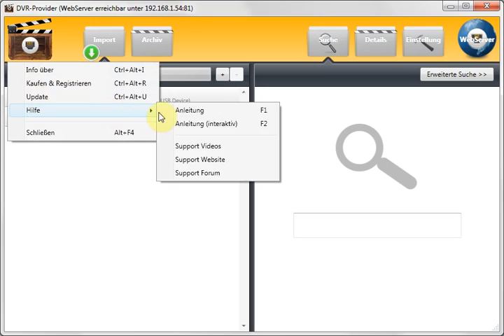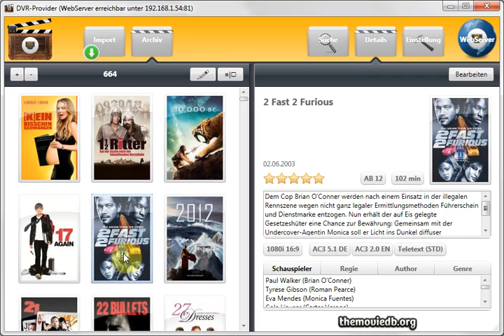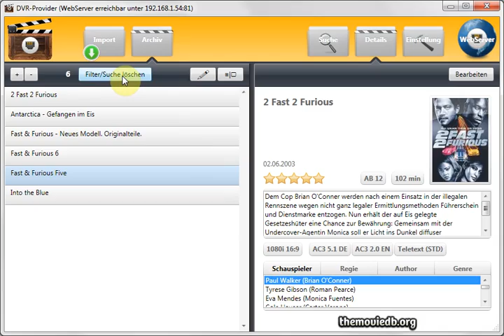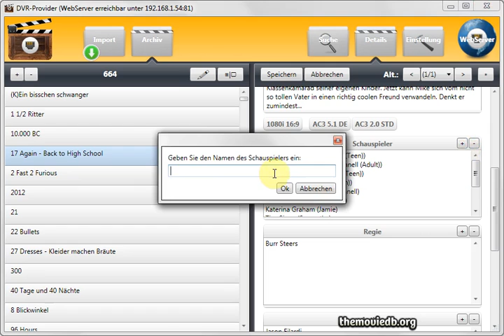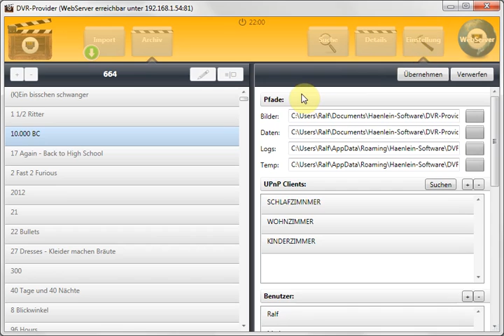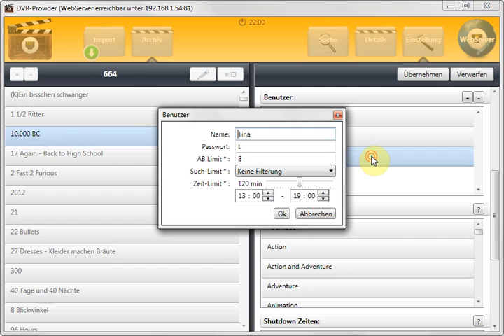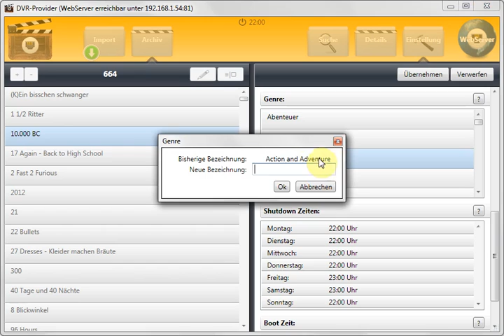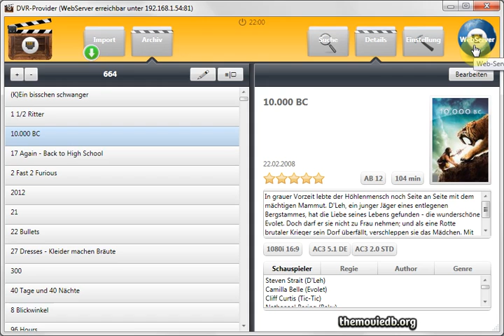DVR-Provider - Überblick der Funktionen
Das Video zeigt einen Überblick über die Funktionen des DVR-Providers auf Ihrem PC.
1. Funktionen unter der Filmklappe
2. Importieren vom bestehenden Filmarchiv
3. Ihr Archiv im Ansichts- und Editiermodus
4. Die einfache und erweiterte Suche
5. Mögliche Einstellungen
  - Wiedergabegeräte (UPnP / DLNA)
  - Benutzerverwaltung mit Jugendschutz
  - Genre-Verwaltung
  - Shutdown- und Bootzeit
6. Web Server des DVR-Provider